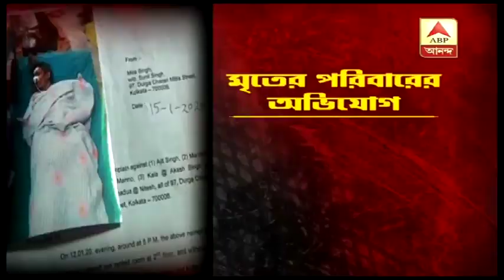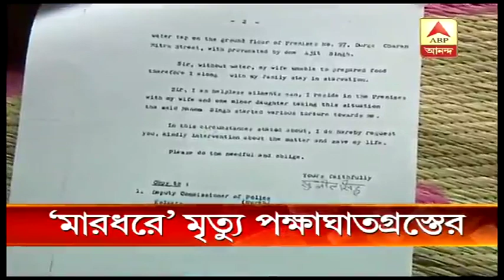পক্ষাঘাতগ্রস্ত বৃদ্ধকে পিটিয়ে মারল প্রতিবেশী । ABP ANANDA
জলের সংযোগ নিয়ে বচসার কারণে প্রতিবেশীর মারে অসুস্থ হয়েছিলেন উত্তর কলকাতার প্রৌঢ় সুনীল সিংহ। পক্ষাঘাতগ্রস্ত ছিলেন তিনি। মারধরের অভিযোগ প্রথমে জানানো হয়েছিল বড়তলা থানায়। এরপর থানায় অভিযোগ জানানোর কারণে তাঁকে আবার মারধর করেন ওই ৩ জন প্রতিবেশী। মারধরের কারণে অসুস্থ হয়ে পড়লে সুনীলবাবুকে হাসপাতালে নিয়ে যাওয়া হয়। সেখানেই তাঁর মৃত্যু হয়।